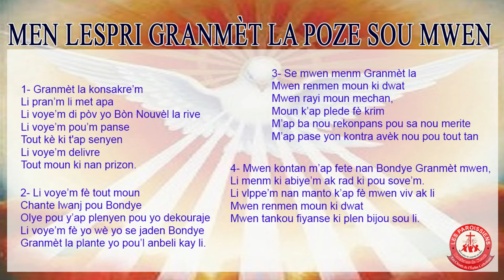MEN LESPRI GRANMÈT LA POZE SOU MWEN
🎤 Les plus beaux chants chrétiens avec paroles
🎵 Louanges et chants d'adoration pour Pâques, Assomption et Pentecôte